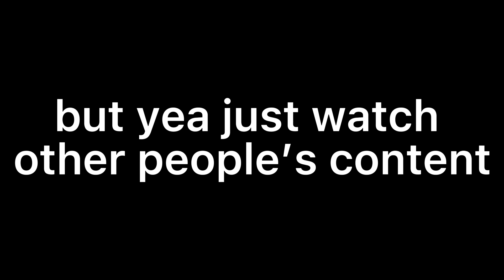qutting/ (taking a break ig?)